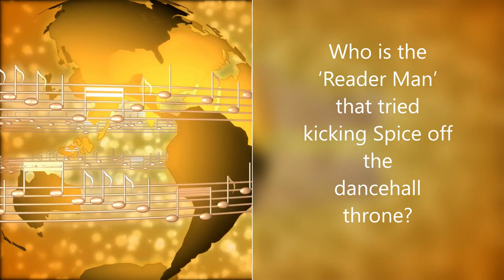Who is the ‘Reader Man’ that tried kicking Spice off the dancehall throne?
Song: Dalla (Official Video)
Artist: RT Boss
Licensed to YouTube by BMI - Broadcast Music Inc.

Photos:
Videoblock.com
Instagram.com
Facebook.com
Oneglobal.com
Thetropix.com
Audiomack.com
Jamaicastar.com
Radiodubplate.com
LoopJamaica.com